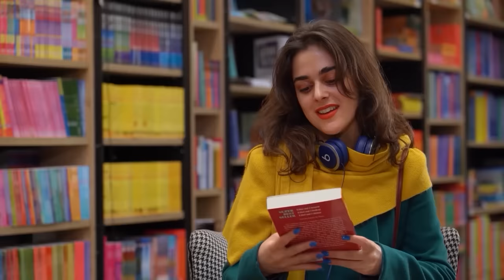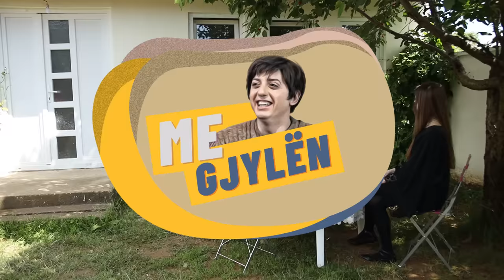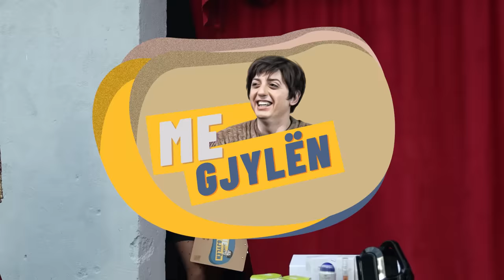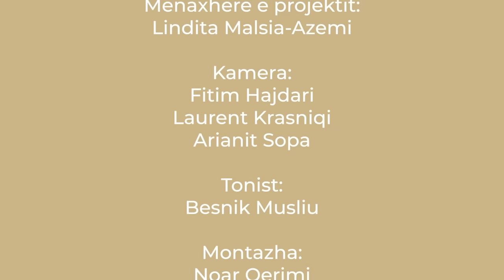Propozimi - Episodi i 43-të "Me Gjylen"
Gjylës edhe pse i hiqet çaforja, asaj nuk i ndahet fati i keq. Kësaj here Mara e ka ftuar motrën e saj, e cila vazhdon ta testoj deri në limitet e saj.
Në ndërkohë Shefkia dhe Tina dalin për kafe, por sjelljet e Shefkisë e kthejnë përmbys të gjithë mundin e tij.

Aktoret: Osman Azemi,Drin Lumi, Fitore Jashari, Amanda Toska,Ledion Foniqi,Jehona Gashi,Florenta Bajraktari.